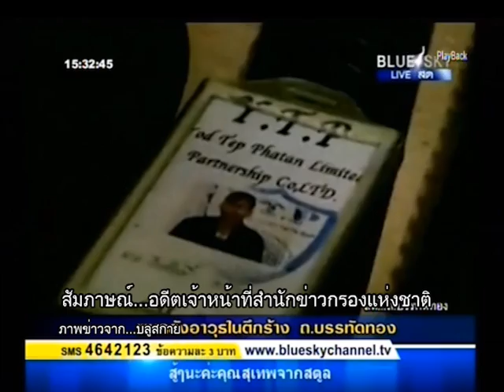สัมภาษณ์อดีตเจ้าหน้าที่สำนักขาวกรองแห่งชาติ ข้อเท็จจริงเหตุระเบิดบรรทัดทอง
สัมภาษณ์อดีตเจ้าหน้าที่สำนักข่าวกล่องแห่งชาต ข้อเท็จจริงเหตุระเบิดบรรทัดทอง